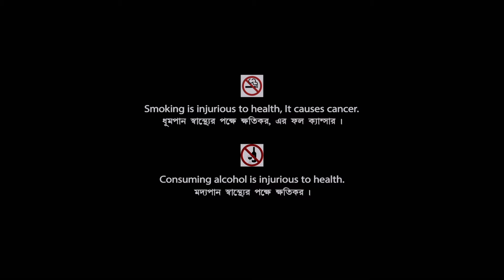The Joker | Bengali Short Film | Shreeja Roy | Moumita Dey | Shreya Mitra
Watch the Bengali Short Film "The Joker" Starring Shreeja Roy, Moumita Dey, Shreya Mitra & Others.

Short Film  - The Joker
Language : Bengali
Genre : Drama
Director -  Biki Roy
Star Cast  – Shreeja Roy, Moumita Dey, Shreya Mitra, Pratyay Ghosh